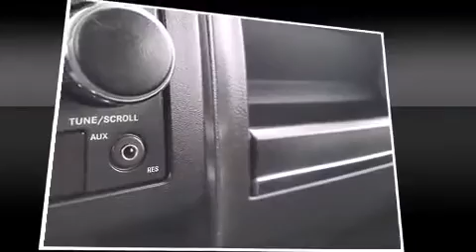2010 Jeep Patriot Sport!! Low Monthly Payments!!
Denny's Clearance Center
12570 Fort Road
in Edmonton, AB T5B 4H8

Climb inside the 2010 Jeep Patriot. It features an automatic transmission, front-wheel drive, and a 2.4 liter 4 cylinder engine. All of the premium features expected of a Jeep are offered, including: a tachometer, an outside temperature display, front bucket seats, tilt steering wheel, rear wipers, and more. Jeep also prioritized safety and security with features such as: dual front impact airbags with occupant sensing airbag, head curtain airbags, traction control, brake assist, anti-whiplash front head restraints, ignition disabling, and ABS brakes. For added security, dynamic Stability Control supplements the drivetrain. Our aim is to provide our customers with the best prices and service at all times. Please don't hesitate to give us a call.